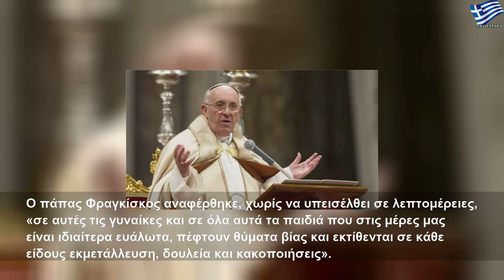Πάπας από Ταϊλάνδη: Να προστατευθούν τα παιδιά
Παρασκευή, 22 Νοεμβρίου 2019
Πάπας από Ταϊλάνδη: Να προστατευθούν τα παιδιά | Large Life